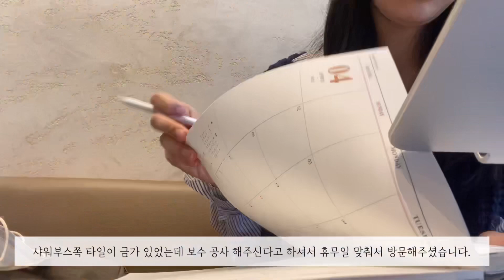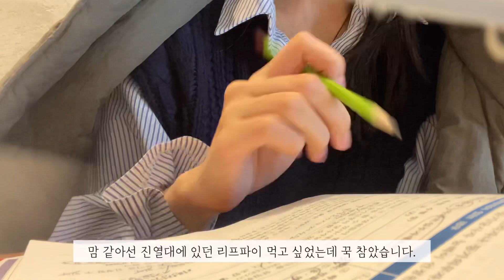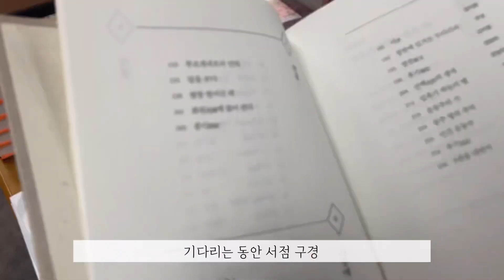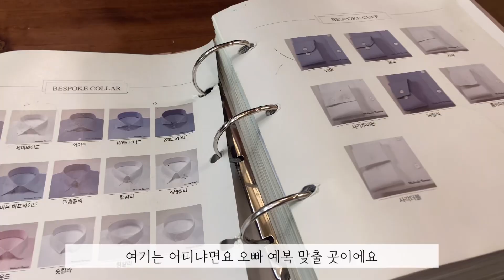[vlog] 퇴근 후 일상 브이로그ㅣ호텔 레스토랑 🎂ㅣ‍예복, 여자친구 시점 …💕🤵‍♂️👰‍♂️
이번 영상도 찾아주셔서 감사합니다 🙇🏻‍♀️

궁금하신 점은 댓글 남겨주셰요